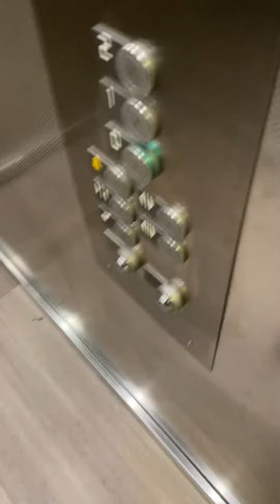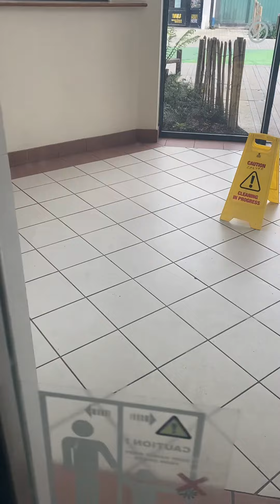Kone Ecodisk at Bloomfields shopping centre car park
Filmed 23rd February 2024